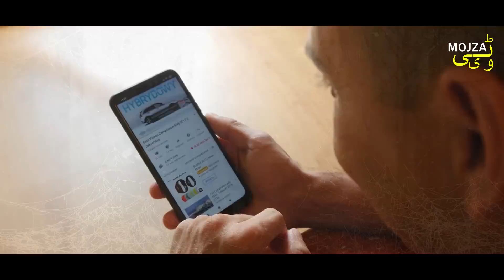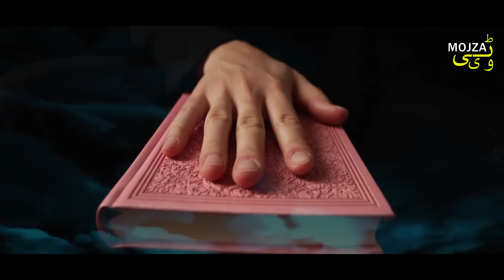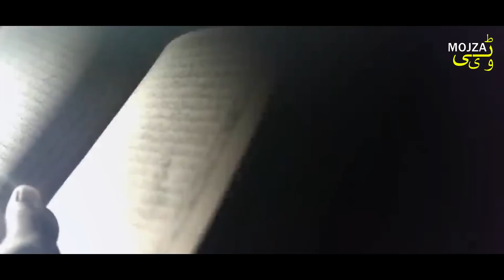Jinnat Ki Nojawan Larkiyon Say Hambistri Kese Hoti || Mojza TV Official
Jinnat Ki Nojawan Larkiyon Say Hambistri Kese Hoti